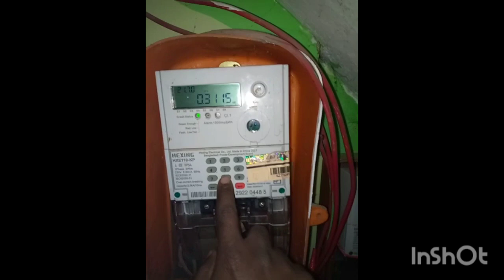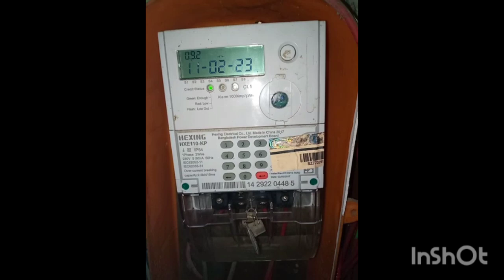পিপেট মিটার ও বর্তমান ব্যালেন্স জানতে দেখুন কি করতে হয় pre paid meter balance jante ki Kora ele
বর্তমান পিপেট মিটার ব্যালেন্স জানতে